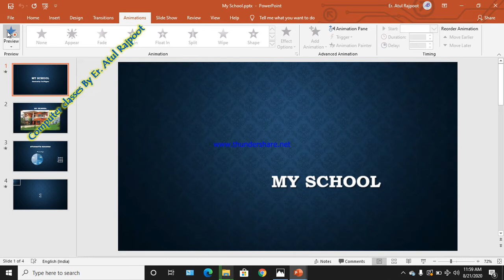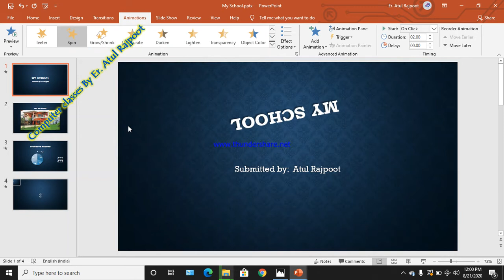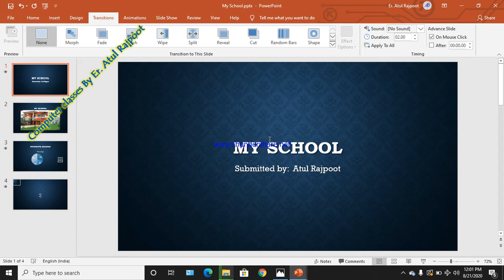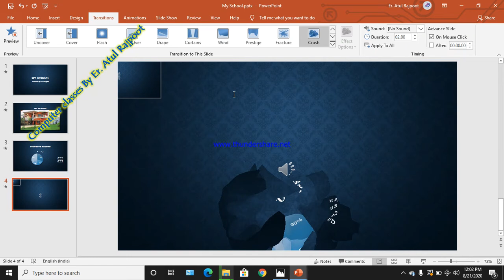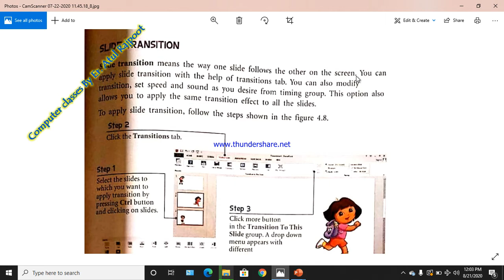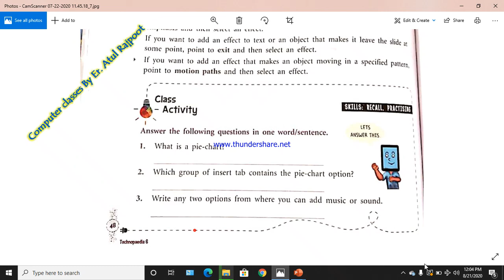Class6th Transition effect in MS powerpoint